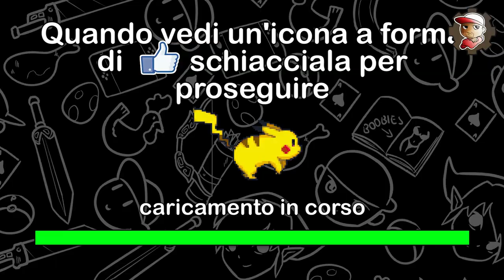aPEOritivo - Faq / Q&A con LaSabri e Solfie in PISCINA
Questo è un Faq / Q&A piuttosto particolare. Sotto il sole estivo davanti a una piscina di un Hotel di Rimini, io, LaSabri e Solfie rispondiamo alle vostre domande.